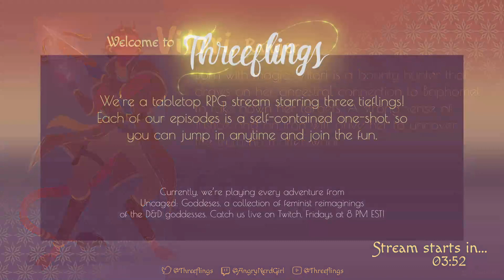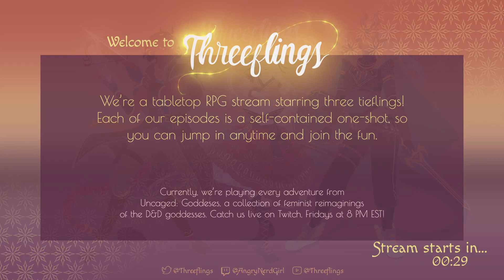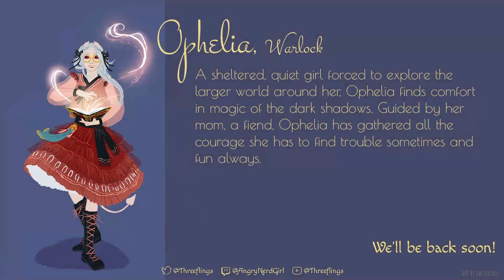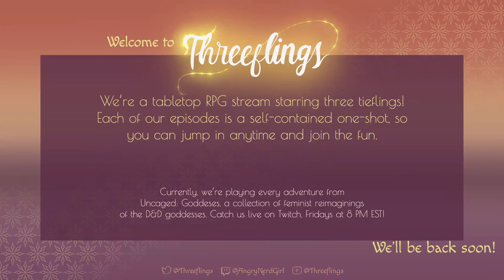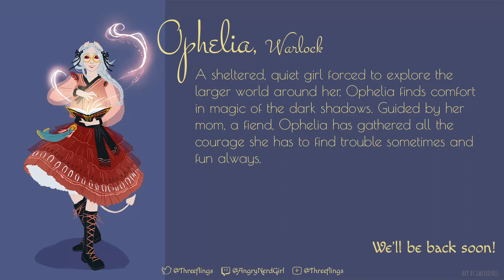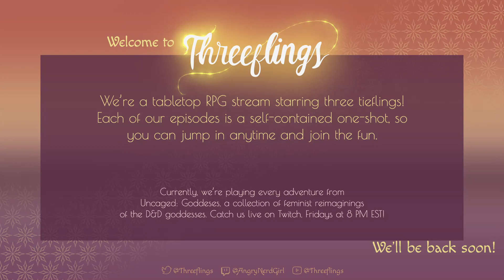Threeflings Goddesses Ep 16: "The Golden Lady and a King of Dragons"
Join our merry band of three tieflings as we adventure through the full UNCAGED Anthology, a series of 111 Dungeons and Dragons 5th edition adventures focused on feminist retellings of classic D&D monsters and goddesses!

This week's episode: "The Golden Lady and a King of Dragons" by Margaret Mae. Available in UNCAGED GODDESSES